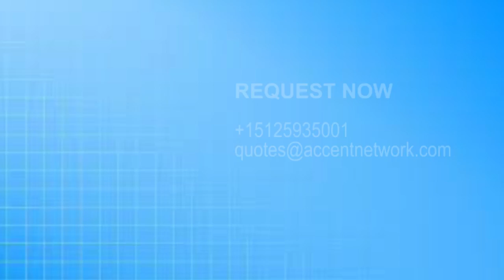Portuguese Voice Over Talent - POEUF03 Silvia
Listen to a female European Portuguese Voice Over Talent. Choose POEUF03 Silvia for your project.
More than 1000 active professional voice-over talents across the globe in any language. European Portuguese Voice Overs for your project.